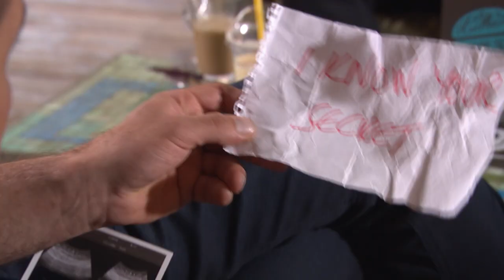Hollyoaks Summer of Secrets - Official Trailer #1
Summer is here and it's FULL of sun, sea and secrets. Take a peek at what's hotting up in part one of this season... (but there's plenty more secrets to come!)

Snapchat: Add 'hellohollyoaks' for daily spoilers at 4pm.